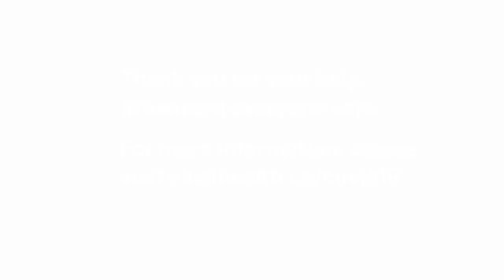How to use a mask properly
Everyone entering the hospital is asked to wear a mask. Masks are most effective when we all wear them properly.

Thank you for helping us reduce the spread of COVID-19.